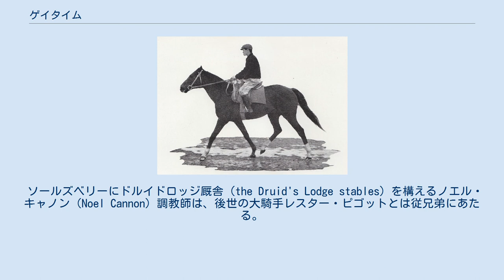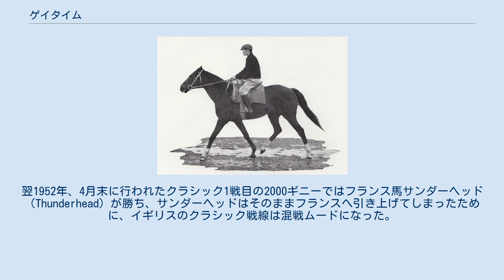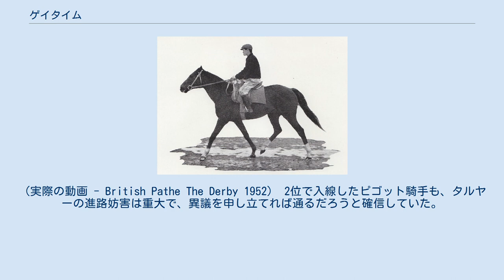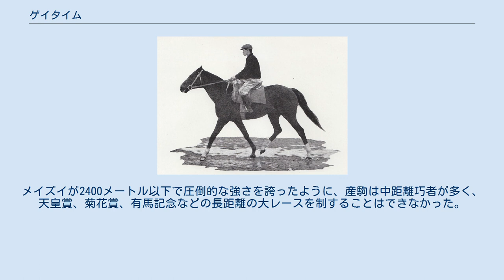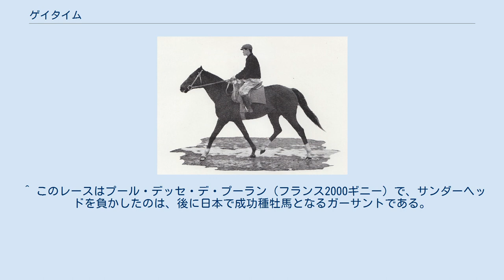ゲイタイム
ゲイタイム (Gay Time) はイギリスで生産、調教された競走馬、種牡馬である。
即位して間もないエリザベス女王の所有馬となって大レースで好走するも、優勝には手が届かなかった。
引退後は戦後初の輸入種牡馬として日本に渡り、2頭の日本ダービー馬を代表に、数々の活躍馬を送り出した。
 2歳から4歳（1951年 - 1953年）まで走り、17戦6勝。
おもな勝利はリッチモンドステークス（現英G2）、ソラリオステークス（現英G3）、ゴードンステークス（現英G3）。
 ソールズベリーにドルイドロッジ厩舎（the Druid's Lodge stables）を構えるノエル・キャノン（Noel Cannon）調教師は、後世の大騎手レスター・ピゴットとは従兄弟にあたる。
彼らの祖父は20世紀初頭のチャンピオンジョッキーであるアーネスト・ピゴットで、ノエル調教師と、12歳で騎手になったレスター・ピゴットは3世代も年が離れていた。
 ゲイタイムはドルイドロッジ厩舎で調教を受け、2歳（1951年）の頃からリッチモンドステークスやソラリオステークスに勝った。
翌1952年、4月末に行われたクラシック1戦目の2000ギニーではフランス馬サンダーヘッド（Thunderhead）が勝ち、サンダーヘッドはそのままフランスへ引き上げてしまったために、イギリスのクラシック戦線は混戦ムードになった。
 幻のダービー それから3週後の5月21日に、ゲイタイムはソールズベリー競馬場で5頭立てのドルイドステークス（10ハロン≒2011メートル）を3馬身差で勝ち、ダービーへ向けてひそかに調子をあげた。
サンダーヘッドがフランスで負けたので、5月28日のダービーでは、人気はアガ・カーンのタルヤーに集中した。
まだ16歳で、ダービーに出場するのが2度目の若いピゴットが乗るゲイタイムは26倍と人気薄だった。
 ソールズベリーでは先行策によって良績を残していたゲイタイムだったが、33頭も出走するダービーでは思ったような位置取りができず、道中は多くの不利を受けることになった。
それでもタッテナムコーナーをまわり、最後の直線に入ると、ピゴット騎手はゲイタイムを外に持ち出すことに成功した。
人気のタルヤーも直線半ばで先頭に立つ大勢だったが、外から追い込むゲイタイムの前方は開けており、ゴールまで残り1ハロン付近で完全にタルヤーとゲイタイムが抜けだした。
先に抜けだして逃げこみをはかるタルヤーに対し、外から追い込むゲイタイムのほうが脚色がよく、ゲイタイムが勝ちそうになった。
ところがあと1馬身差まで迫ったところで、先を行っていたタルヤーが疲れて右へ斜行し、ゲイタイムの走路を妨害した。
両馬はそのままの体勢で、タルヤーのほうが3/4馬身だけ先にゴールに入った。
しかしタルヤーの進路妨害は明らかだった。
（実際の動画 - British Pathe The Derby 1952） 2位で入線したピゴット騎手も、タルヤーの進路妨害は重大で、異議を申し立てれば通るだろうと確信していた。
レースを目の前で見ていた英国放送協会のピーター・オサリバンも、タルヤーは失格になり、若いダービージョッキーが誕生するのは間違いないとみていた。
ところが、異議を申し立てようと焦ったピゴットはゴール直後にゲイタイムを止めようとしてバランスを崩し、落馬してしまった。
放馬されたゲイタイムはそのまま走り去り、装鞍したまま、よその厩舎が立ち並ぶエリアまで逃げていってしまった。
通りかかった厩務員がゲイタイムを取り押さえたが、まさかダービーに出走した馬がそのまま逃げてきたとは思わなかった。
結局、ピゴットがゲイタイムと再会したのはゴールから20分以上も経ったあとで、それから戻って後検量を済ませた頃には1時間が過ぎていた。
進路妨害の異議申立てを行うには完全に時機を逸しており、レースは入線順位通り確定した。
 ダービー後にエリザベス女王の所有馬となり、ともにタルヤーに優勝をさらわれる形でキングジョージ6世&クイーンエリザベスステークス2着、セントレジャーステークス5着などの成績を収める。
セントレジャー出走時にドンカスター競馬場を訪れたエリザベス女王の写真が新聞に掲載されている。
4歳時も現役を続行したが、特筆すべき成績は残していない。
 引退後はナショナルスタッドでの種牡馬入りが検討されたが、喉の疾患（喘鳴症）を理由に不適格とされる。
この...